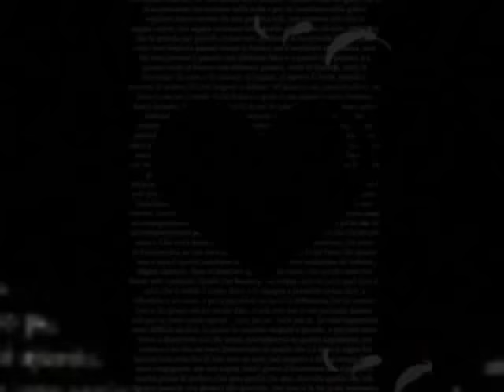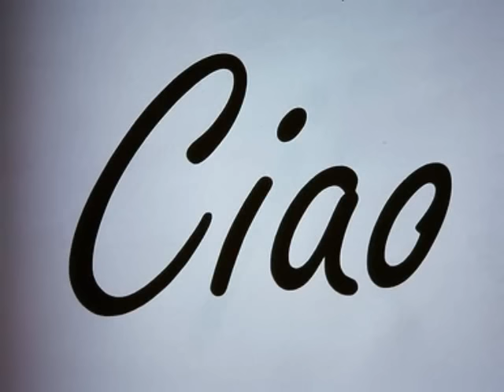Antonio De Santis: Felice giorno per tutti voi.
Buon giorno a tutti voi
e che il sole vi accompagni
regalandovi sprazzi di serenità
accompagnata da tanta allegria.

 Antonio De Santis

Immagini tratte da Google.